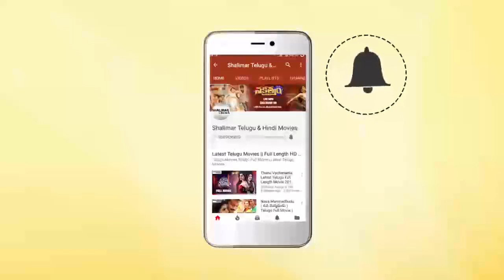Rajendra Prasad & Rishi, Farjana Super hit Comedy Movie Brahmanadam Comedy Scene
Watch Rajendra Prasad & Rishi, Farjana Super hit Comedy Movie Brahmanadam Comedy Scene